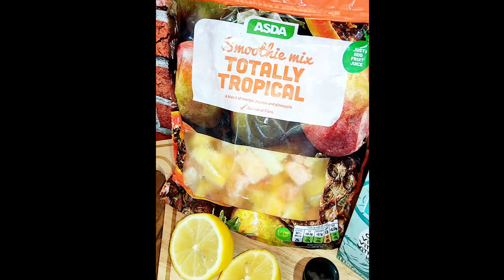Tropical Smoothie en moins de 15min!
Recette rapide de tropical smoothie en moins de 15 min.

Retrouvez moi sur ma page instagram où je suis très active en story. Je partage mes astuces cuisine rapide pour des mamans busy comme moi.

Ingredients:
• Tropical smoothie mix.
• Coconut milk.
• 1 Lemon.